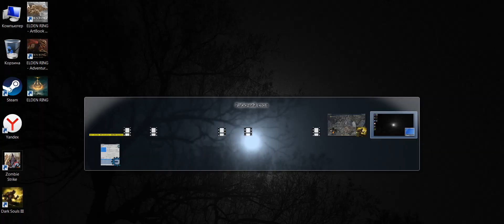Dark Souls III ВЗЛОМ НА ДЕНЬГИ Hack (4000000)